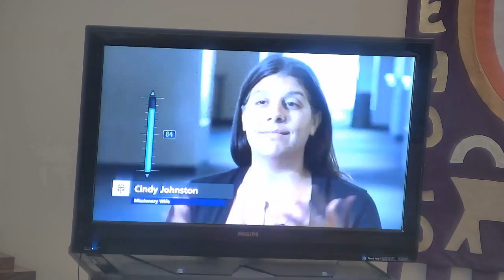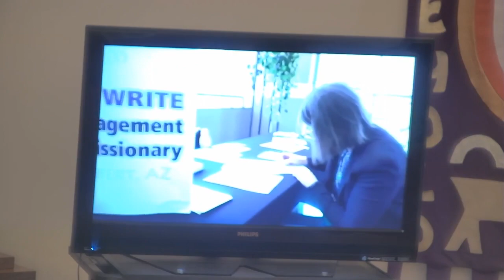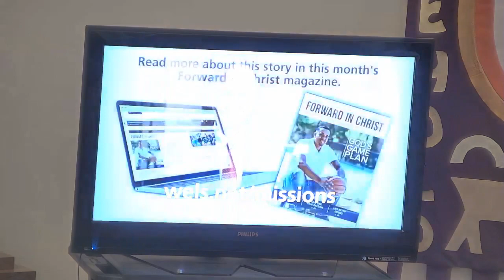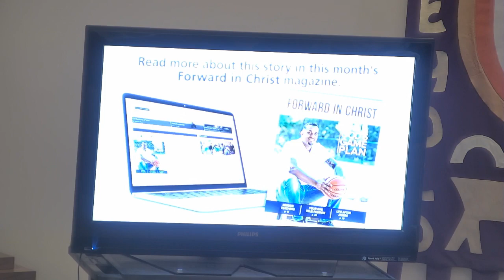Sunday Service: December 18, 2022